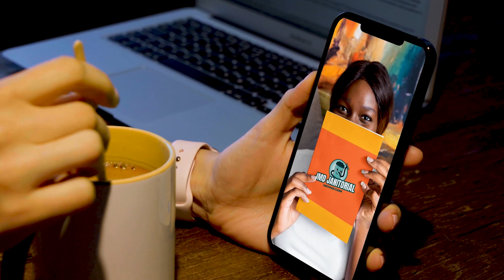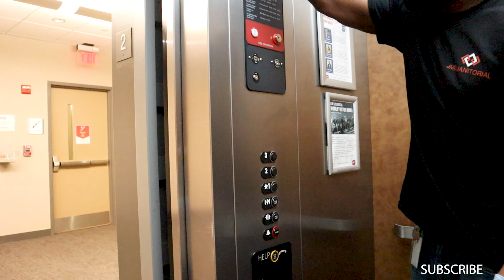Janitorial Training: Ultimate Restroom Cleaning Hacks!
Final episode of the series.
Our Day Porter will provide vital services that keep your building running smoothly, like:

Lobby maintenance
Cleaning common areas like kitchens, cafeterias and patios
Policing entrances so they are always looking their best
Monitoring and servicing restrooms
Removing trash and debris
Restroom Restocking
Meeting setup/tear down
Vacuum Carpet & Hard Floors

Professional, Reliable & Great Customer Service

The Benefits of Hiring a Professional for Disinfectant Cleaning
Hiring a professional and experienced janitorial firm has many benefits.

We use high-quality, professional-grade cleaning products to disinfect your workplace. Our janitors are meticulous and detail-oriented, they inspect to ensure that your most frequently touched surfaces are clean and sanitized.

@OfficialJMDJanitorial on Facebook
@officialjmdjanitorial on Instagram
@JMD JANITORIAL on YouTube
@officialjmdjan on Twitter